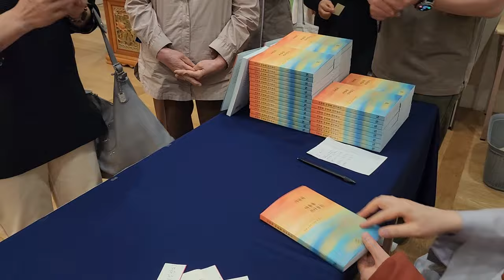[불광사뉴스] 주지 동명스님 저서, '가만히 마음을 쓰다듬는' 출판기념 사인회 열려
출가시인 동명스님의 현대 시 읽기
《가만히 마음을 쓰다듬는》출간!

중견시인이자 문학평론가, 그리고 출가수행자인 동명 스님이 현대 시 52편을 수행적 관점으로 새롭게 해석한 시 산문집 《가만히 마음을 쓰다듬는》을 출간했다. 스님으로서 펴낸 첫 책 《조용히 솔바람 소리를 듣는 것》이 선시를 통해 ‘삶’의 의미를 돌아보았다면 이번에는 독자들에게 더 익숙한 현대 시를 소개한다. 김지하, 도종환, 신경림, 이문재, 정희성 등 한국을 대표하는 시인의 작품부터 김남극, 석연경, 안명옥, 임보, 유용주 등 일반 독자들에게는 낯선 시인의 신선한 작품까지 폭넓은 시를 통해 마음과 일상을 맑히는 이야기를 들려준다.

이 책의 출발은 몇 년 전 스님이 한 편집자에게 매일 시 한 편씩을 선물받은 것에서 시작되었다. 시를 읽다 보니 좋아서 시와 감상평을 자신이 운영하는 밴드 ‘생활불교’에 올리기 시작했다. 매일 올릴 때도 있었고 며칠에 한 번 올릴 때도 있었고, 짧은 감상평일 때도 있었고, 좀 더 길게 분석해서 올릴 때도 있었다. 형식은 자유로웠지만, 그렇게 3년여가 흐르니 천 편 이상의 시가 쌓였다. 그 시들 중 52편을 골라 ‘시인’으로서의 문학적 감성에 ‘평론가’로서의 촘촘한 분석과 해석, 그리고 부처님을 흠모하는 ‘불제자’의 맑은 시선을 잘 버무려 한 권의 책으로 묶어 낸 것이다.